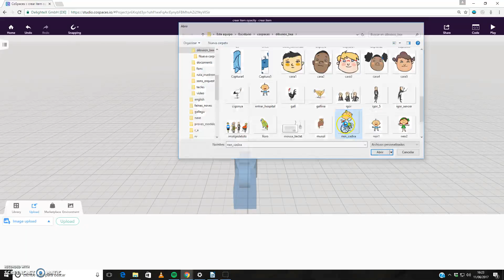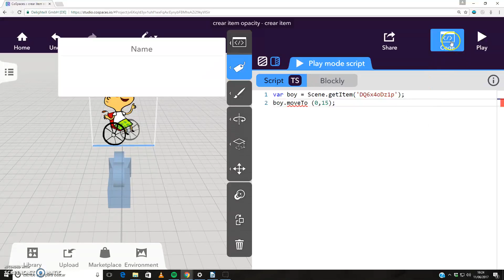Cospaces Crear item a partir de la Libreria propia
Crear Item & Movimiento
Cospaces.io
Crear un item a partir de dibujo de la Libreria propia
Codigo: var xxx = Scene.getItem('XXXXX');
xxx es el nombre que quieras poner ala variable, en nuestro ejemplo es "boy"
las XXXXX es el nombre que toma cada objeto que se pone en el escenario
en nuestro caso " DQ6x4oDz1p"